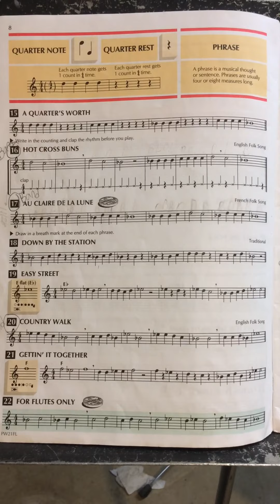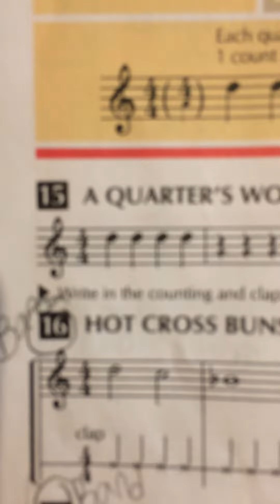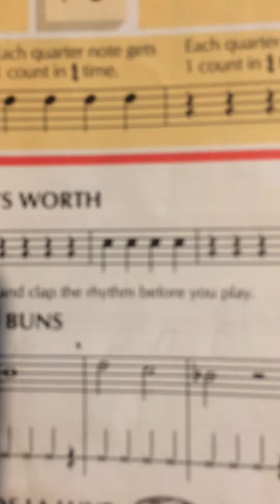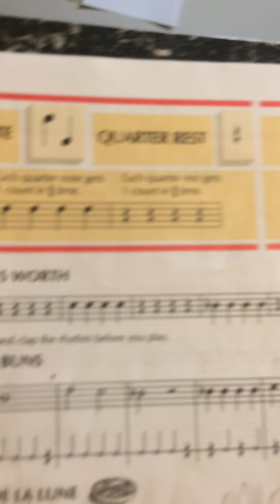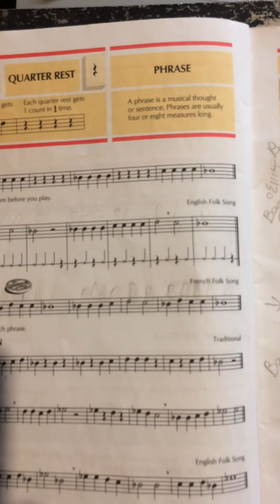Flute line 15, Quarter notes, Quarter rests